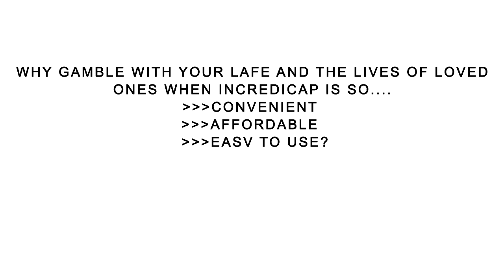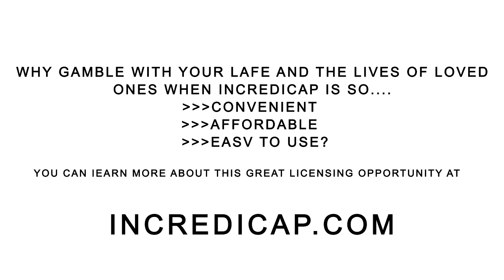Incredicap.com Web promo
FIverr PROFESSIONAL Video Editing for $5
I Can Do...
professional video editing and post production on films,
Videohive After effect template editing
short clips, music videos, promotions, commercials, titles, intros.

Other Services : Intro Logo Creation & VideoHive Template Editing (Checkout my other gigs)

The service includes advanced visual and sound effects, amazing fancy transitions, gorgeous title effects, shake removal, cutting & adding music in the right timing, audio sync and many more!

long duration videos also We can edit

I Can provide your HD video in AVI, MP4,MOV,FLV & Any format that will you need

?Highest Quality and in Full 1080p HD!